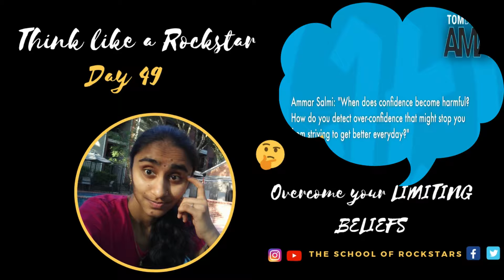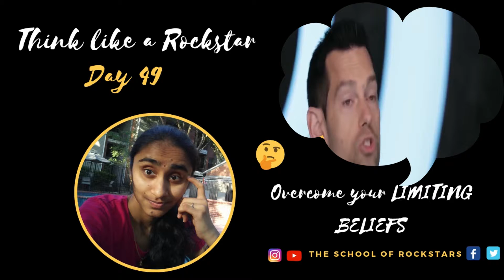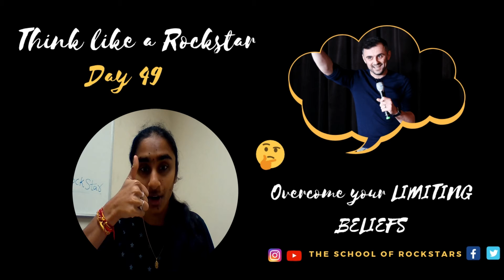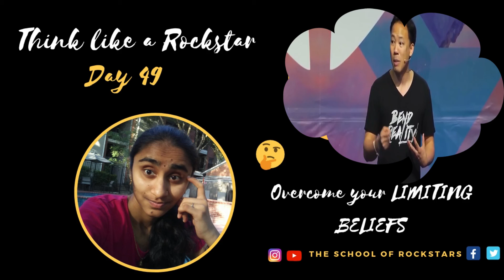Day 49: Why and How you need to overcome limiting BELIEFS ?||Becoming || Think like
🖊 Use today's Think Like a Rockstar video get motivated to unlock yourself and become who you want to be. Lay your Foundations strong.✨💫👊⭐ BelieveNation

If you want to meet people and learn from their stories who are Becoming Rockstars. If you want to do great things you need to have a great environment. Create one by subbing and watching daily.